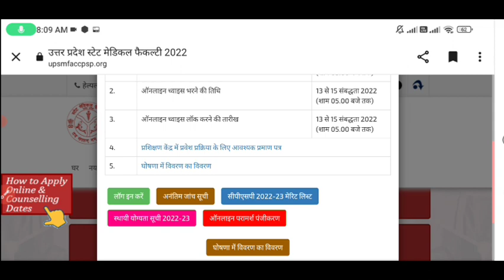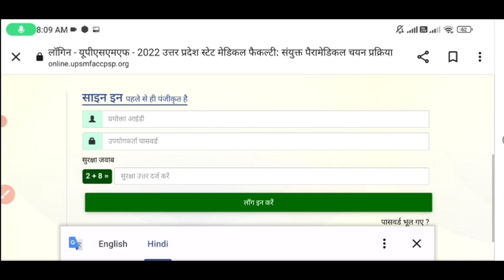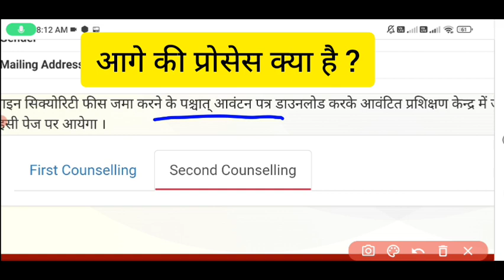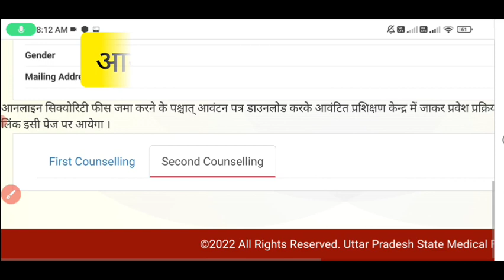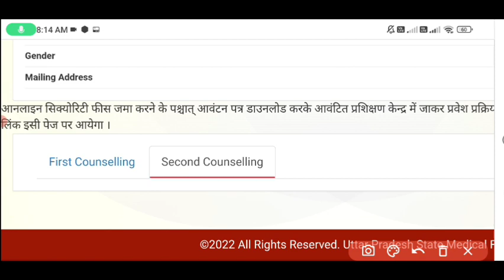UPSMFAC LATEST NEWS|UPSMFAC 2nd Counseling 2022 Allotment Letter Kaise Download kre|आगे की प्रोसेस ?